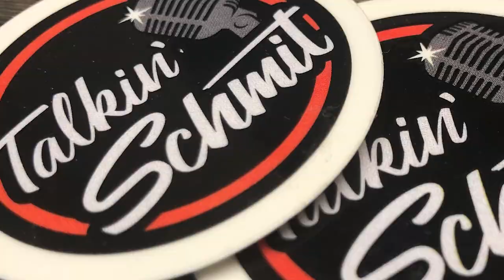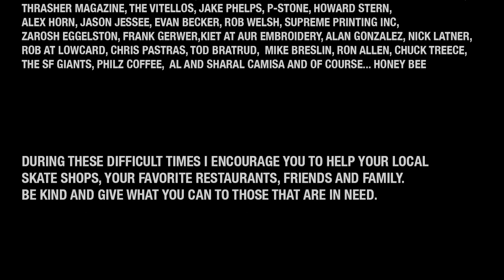Talkin' Schmit Ep. 188: JESSE PAEZ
Longtime friend, Jesse Paez sits down in Visalia, CA and discusses the early days with his brother Richard, meeting AP and Karma, starting Consolidated, getting on Think Skateboards, landing on the cover of Big Brother, buying the first Escalade in Visalia, winning a contest in Anaheim, skating a big rail with Duffy, delivering milk and much more. Jesse P will always be the homie, skate family for ever.